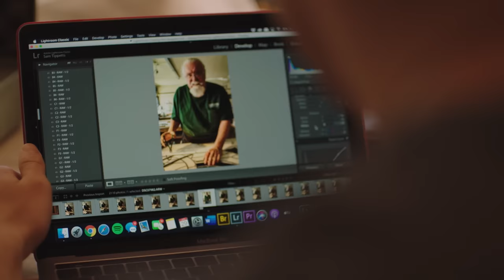Finding Humanity Through Photos | National Geographic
Sam Tippetts, one of the Nat Geo YourShot Instagram photography contest finalists, shares his homegrown journey about learning photography and defining his voice. Partner content for Mazda.